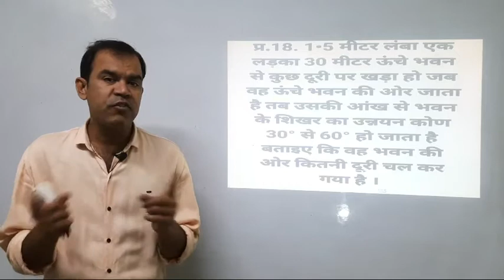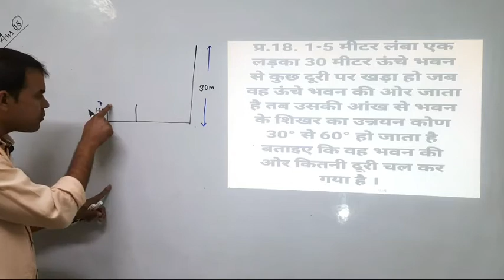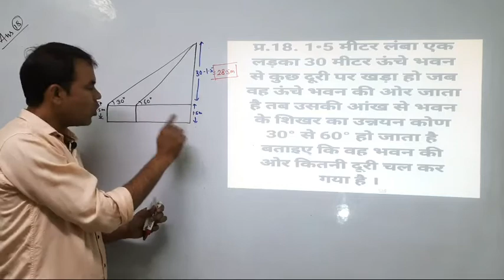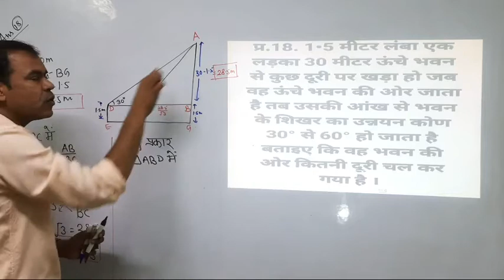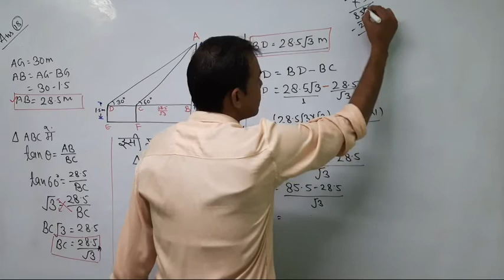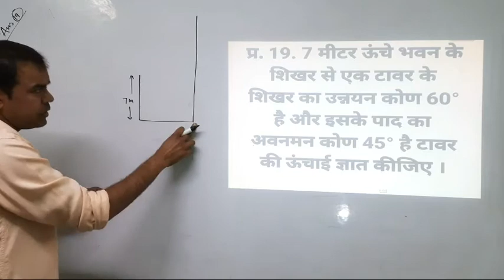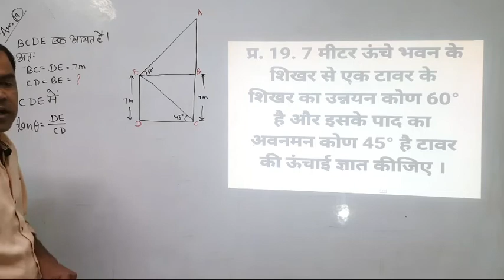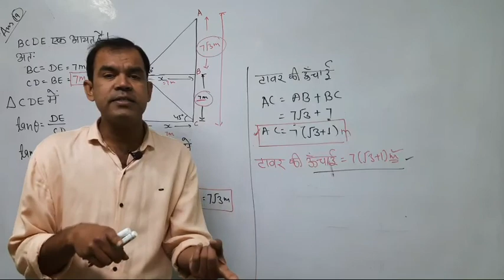Trigonometry ।। त्रिकोणमिति।। Trigonometry for All ।। Class 10th ।। Ex 8 ।। Q 18 & 19 ।।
इस वीडियो में हम त्रिकोणमिति के बारे में पढेंगे। यह अध्याय कक्षा दसवीं की परीक्षा में बहुत उपयोगी है।

यह वीडियो पटवारी, रीट व अन्य प्रतियोगी परीक्षाओं के लिए भी बहुत उपयोगी है।
इससे पहले के सभी वीडियो इसी चैनल पर उपलब्ध है।
सम्पूर्ण गणित व अंग्रेजी के वीडियो भी उपलब्ध है।